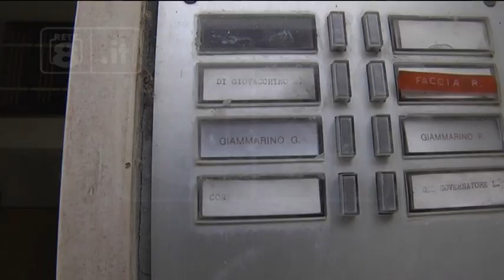Omicidio Giammarino - Cassazione conferma ergastolo per Giancaterino